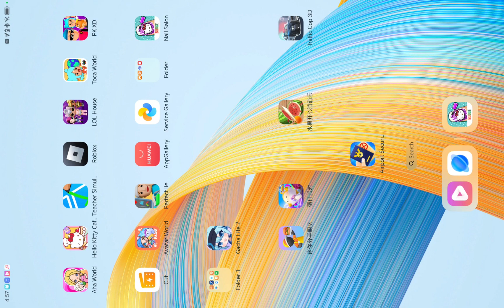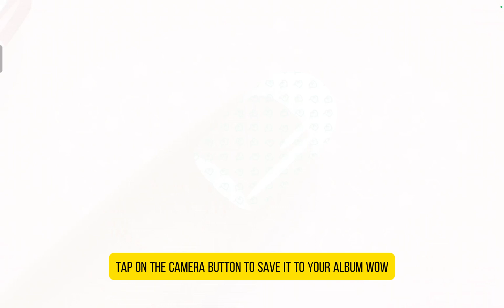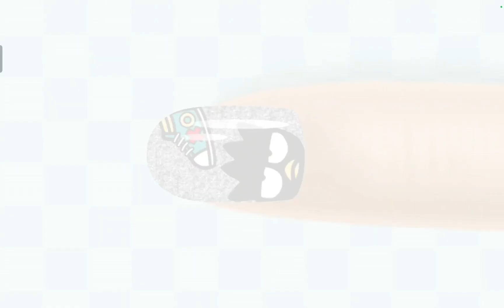Hello Kitty Nail Salon - Game Commentary #3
Hello Kitty Nail Salon! Help Hello Kitty create super cute manicures and pedicures, and work your way up to superstar nail designer status. Test your skills with challenges or explore your creativity in Free Style!

Easy and fun to play game for all ages. Give yourself a complete nail makeover!